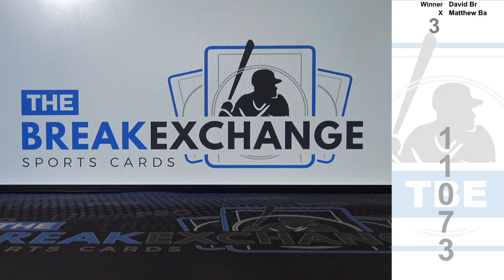RAZZ - 1957 Topps Daryl Spencer (Break ID: 11073)